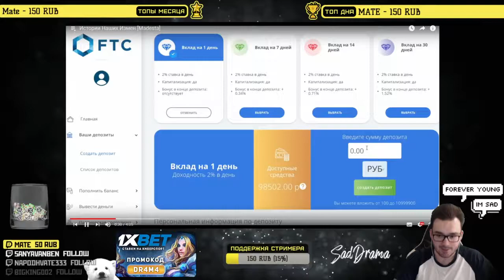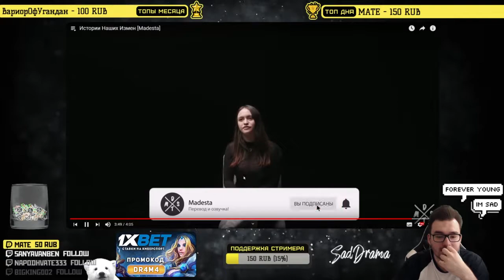SadDrama смотрит Истории Наших Измен [Madesta]